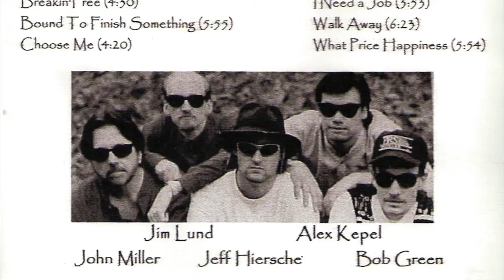John H. Miller - Memorial Slideshow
This is the video we showed for everyone attending my father's memorial on May 17, 2015.